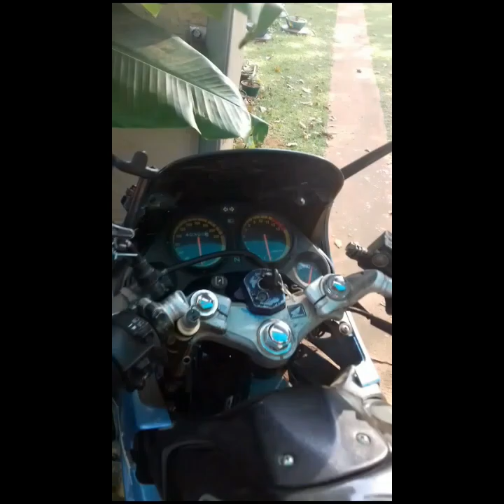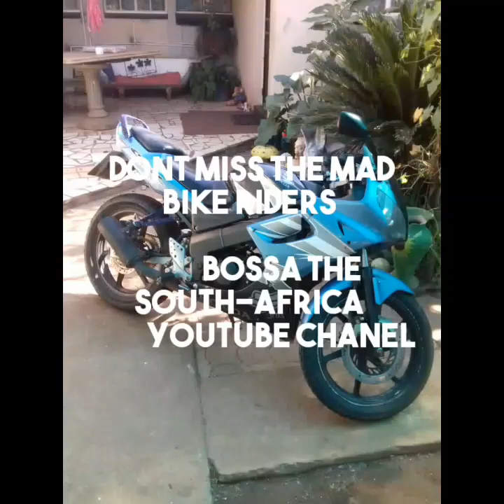Honda burnout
Mad bikes